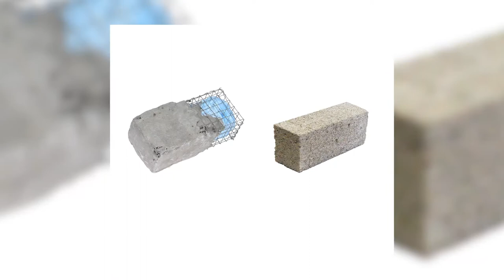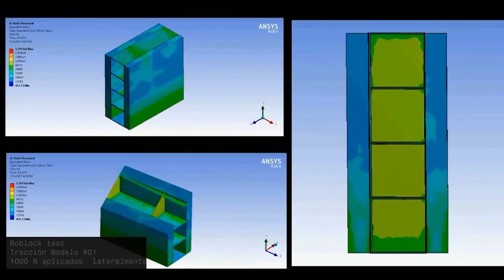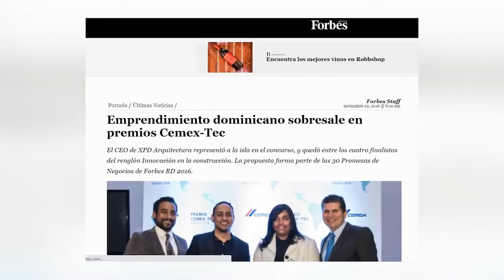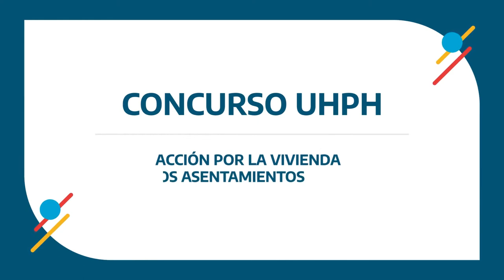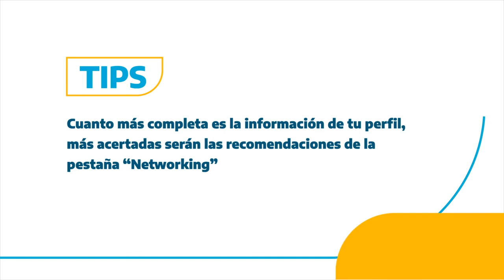Boblock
Es un sistema de construcción a partir de botellas de PET las cuales son calentadas en una estufa tradicional y resopladas en un nuevo molde para crear paneles y bloques utilizados para la construcción de vivienda social, paredes y techos termo-acústicos.

Urban Housing Practitioner´s Hub
UHPH